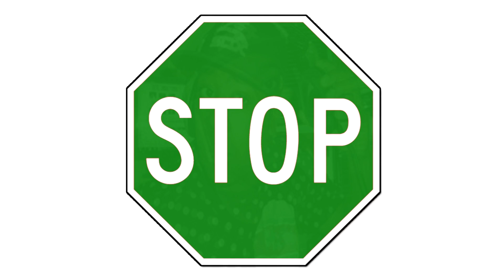Change Your Life((illPet))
Next Single Coming off the "iBMusick" Album Coming in July of 2011!!! Full Version will be On iTunes in Early January!!! Once again Thank You for ALL OF YOUR SUPPORT GOOD OR BAD IT ALL HELPS MAY GOD BLESS YOU ALL!!!
Have A Safe & Blessed Holiday's & Remember The REAL REASON FOR THE SEASON!!!